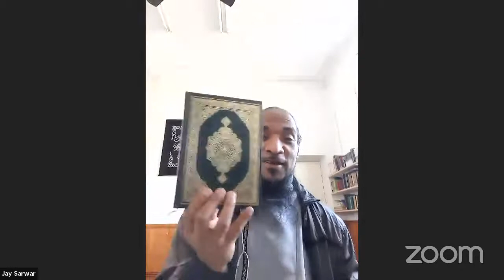Friday Talk with Shaykh AlZouebi (Arabic) and Brother Jawad Sarwar (English)